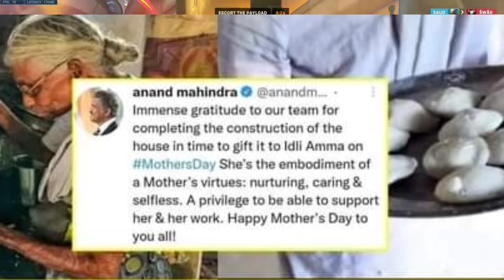Anand Mahindra Gifted New House To Idli Amma| Instagram Reeler arrested? Munawar Faruqui